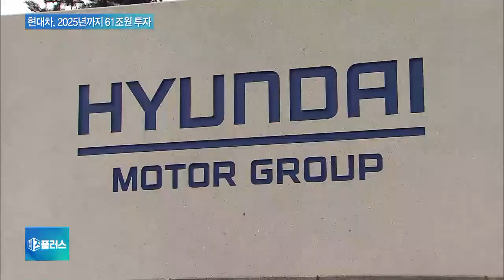현대차, 61조 넘는 대규모 투자…노조는 변화바람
[앵커]

현대자동차가 대규모 투자를 통해 영업이익을 현재보다 대폭 끌어올리겠다고 밝혔습니다.

윤성훈 기자, 투자 규모가 천문학적이라고요?

[기자]

그렇습니다.

현대차는 2025년까지 61조1천억원을 투자하겠다고 밝혔습니다.

이를 통해서 자동차 사업의 영업이익률을 8%까지 끌어올리겠다는 겁니다.

또한, 글로벌 자동차 시장의 점유율을 5%로 확대하겠다는 비전도 제시했습니다.

주주 친화적 계획도 내놨는데, 3천억원어치의 자사주를 매입해 주가를 끌어올리기로 했습니다.